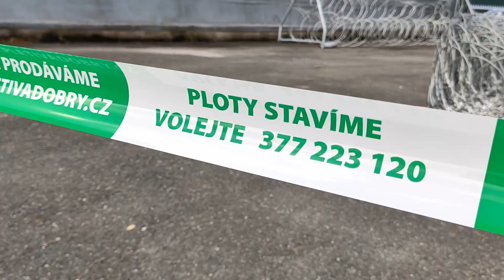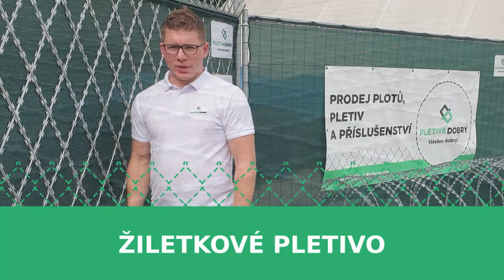Bezpečnostní oplocení | Pletiva Dobrý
►►► Vše o možnostech zabezpečení pozemku pomocí bezpečnostního oplocení – jak rodinných domů, tak průmyslových, vojenských či vězeňských objektů.

/// Obsah videa ///

0:39 – Ostnatý drát a žiletková páska.
1:21 – Žiletkový drát plochý.
2:12 – Žiletkový drát klasický (spirála), žiletkový drát Concertina (se sponami).
2:55 – Příslušenství – bavolety, dráty, ráčny, kleště a použití spon.
4:12 – Žiletkové pletivo.
4:59 – Hroty proti přelezu.
6:18 – Mobilní žiletková bariéra.

/// Užitečné odkazy ///

/// Co ve videu nezaznělo ///

Je dobré se před zamýšlenou realizací oplocení na rodinném domě informovat na příslušném úřadě, zda je vámi zamýšlené oplocení možné umístit.

Při realizaci bezpečnostního oplocení pak vždy myslete na bezpečnost těch, kteří se nesnaží oplocení překonat. Prvky instalujte tak, aby nemohlo dojít k poranění náhodných kolemjdoucích či zvířat.
Při manipulaci s produkty používejte vhodné rukavice a další ochranné pomůcky.

⟡ Vždy je lepší se před montáží svépomocí prvně poradit s odborníky.

►►► Máte dotazy ohledně našeho sortimentu? Máte nápad na zlepšení? Pomohlo vám naše video? Napište nám to dolů do komentářů!